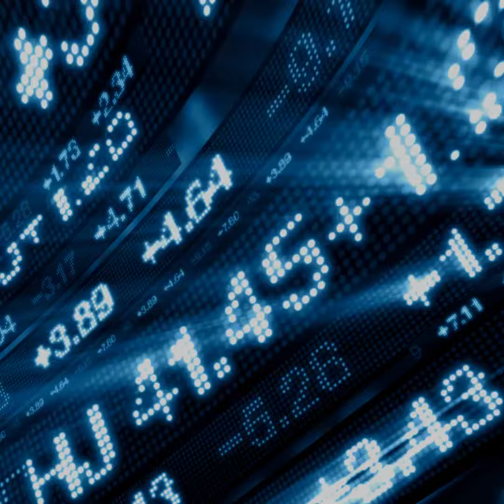Upcoming IPO - $AFRM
Symbol: $AFRM
Company Name: Affirm Holdings, Inc.